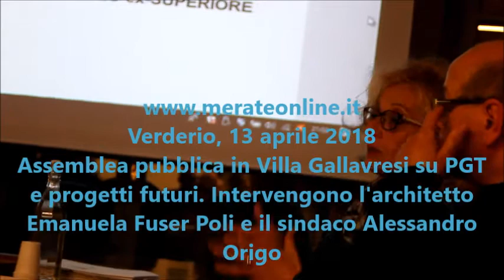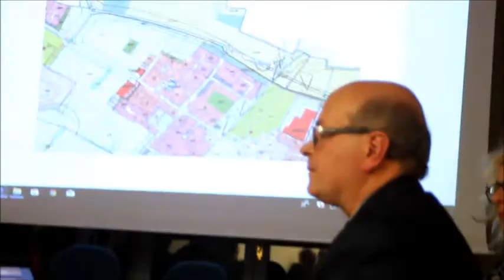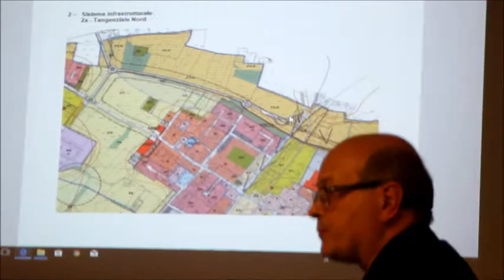Verderio, assemblea pubblica sul PGT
Che indica soprattutto l'intenzione dell'Amministrazione comunale di realizzare la famosa Tangenzialina a Nord del Comune.